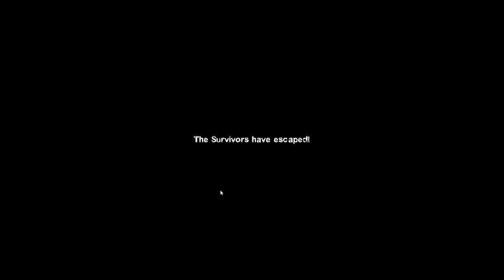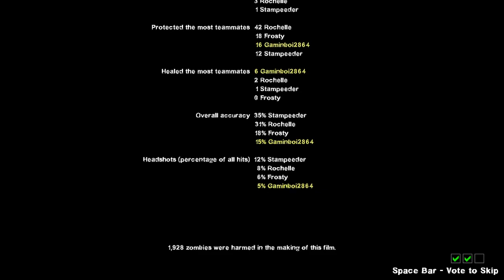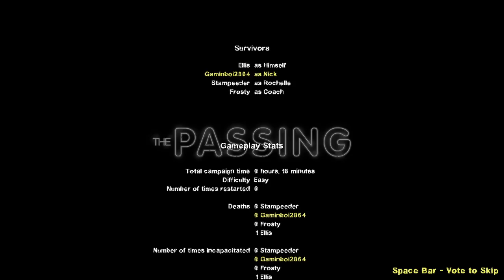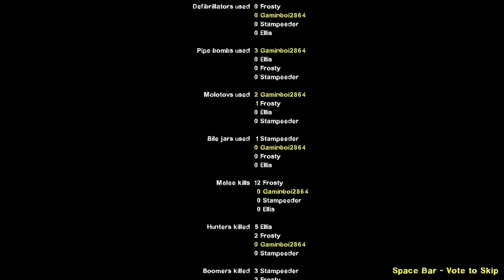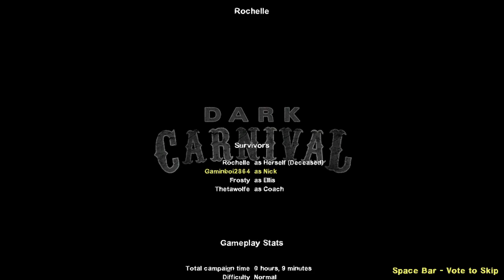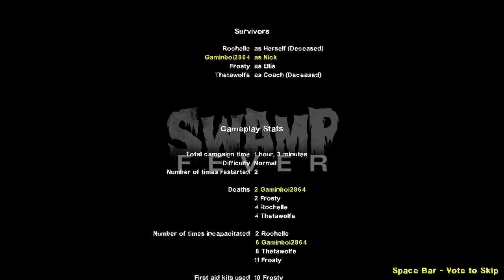Left 4 Dead 2: Playthrough #1 |I Play with My Brothers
One of my brothers got Covid-19, so he has to be quarantined in his house for at least 2 weeks or when he gets over the disease. On the plus side, we could still play Left 4 Dead 2 online while he waits for it to be over. My 3 brothers and I started playing Left 4 Dead 2, but one of my brothers had issues with lag for some reason, and the other didn't join until the very end basically. It was still fun and the game is still amazing even though it's a 12-year-old game, and its graphics are still as sharp as ever. Definitely worth returning to after the update came out, even if you don't have friends you can jump on a random campaign or go to the Left 4 Dead 2 Discord for some gaming buddies to play the game.